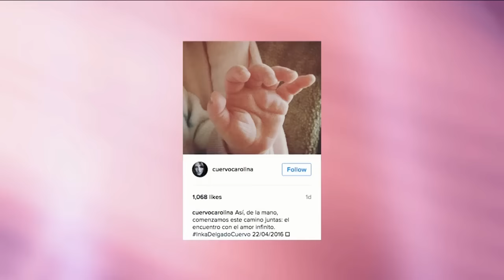Carolina Cuervo ya es mamá